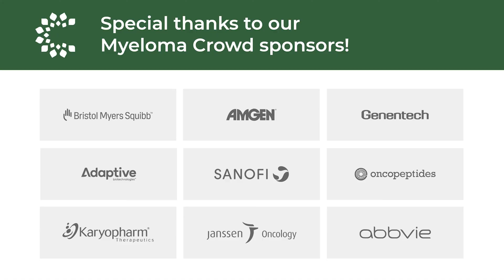Treating ultra high risk myeloma patients in a unique UK study | Martin Kaiser, MD | ASH 2021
Interview with Martin Kaiser, MD at ASH 2021. Filmed December 11, 2021